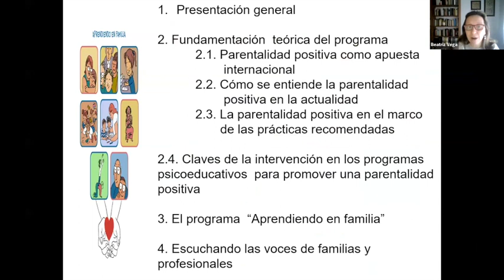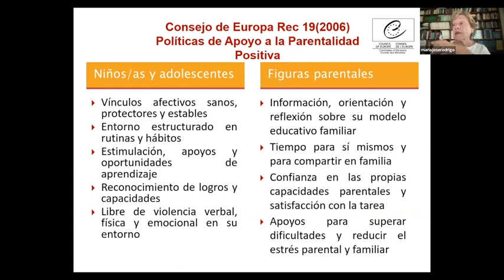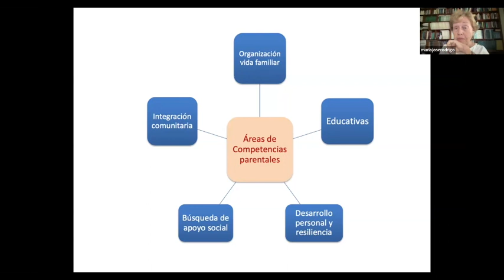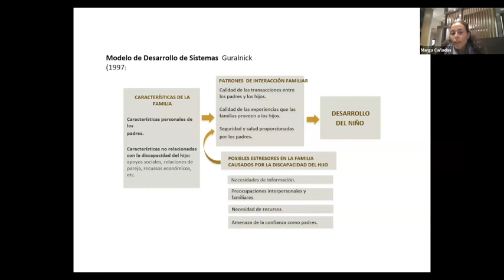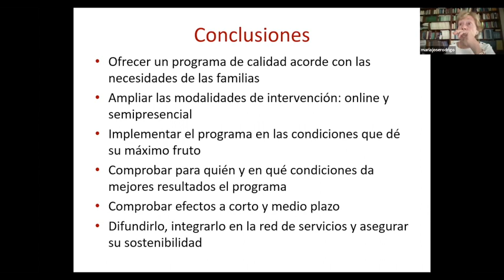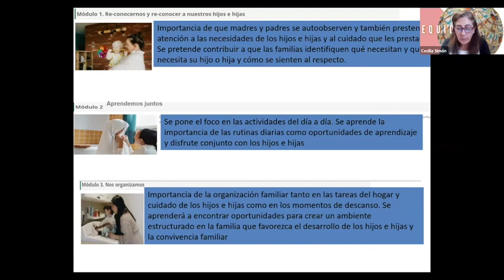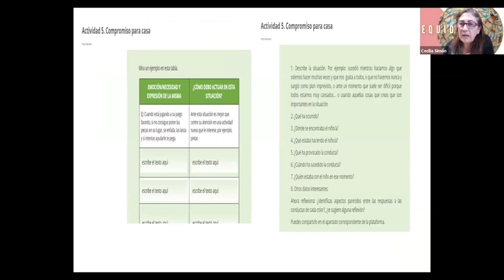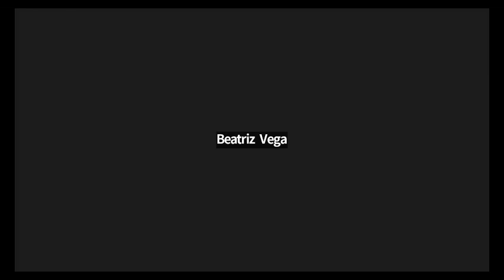Aprendiendo en familia. Parentalidad Positiva (o-6 años)| Plena inclusión 2023